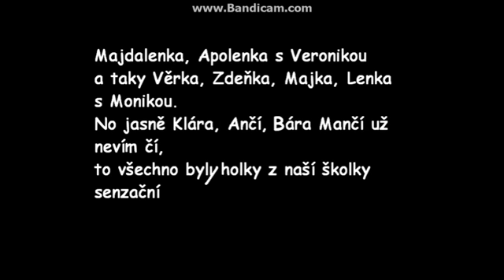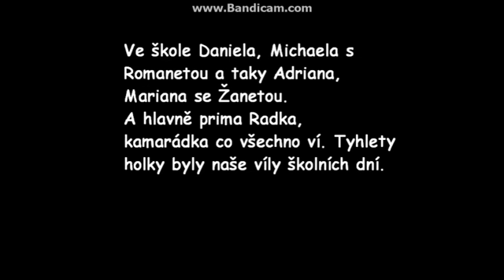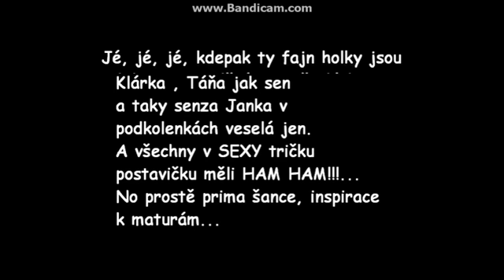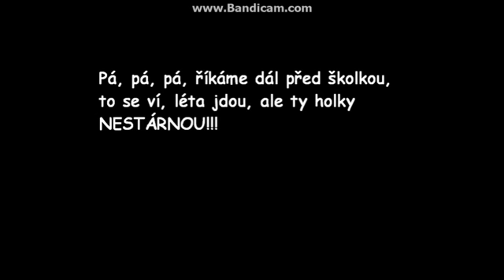Holky z naší školky (text)